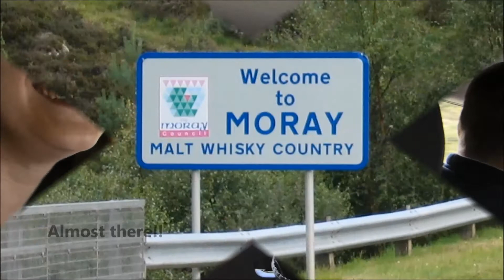Dad's 50th Birthday Surprise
If Carlsberg did surprises, then they would be like this!
Flew all the way back from New Zealand for little old me.